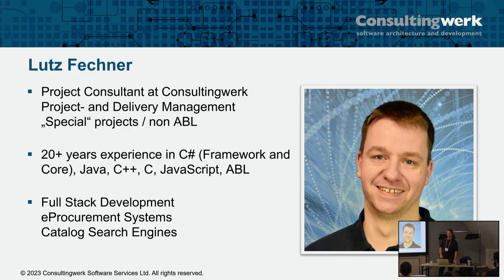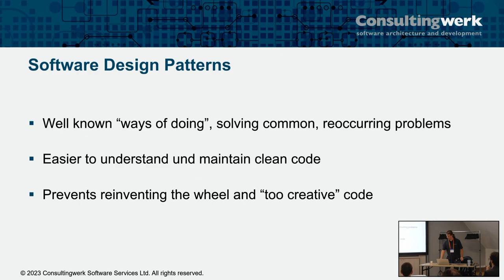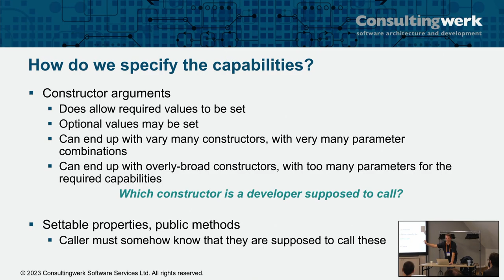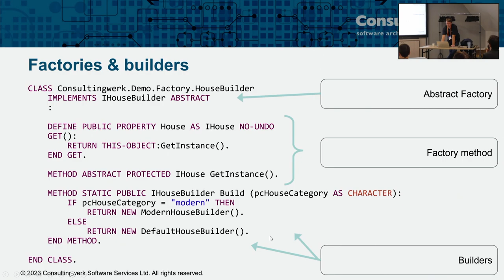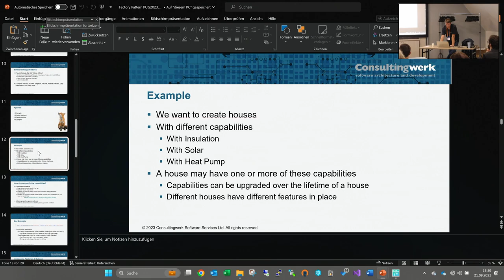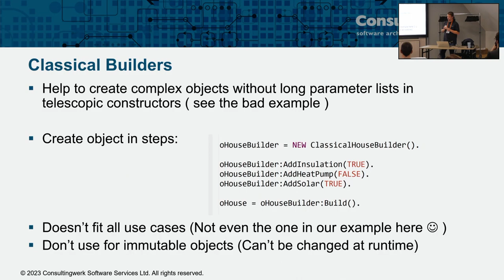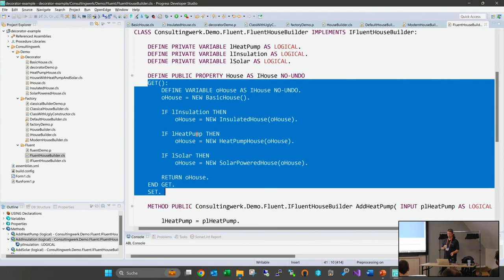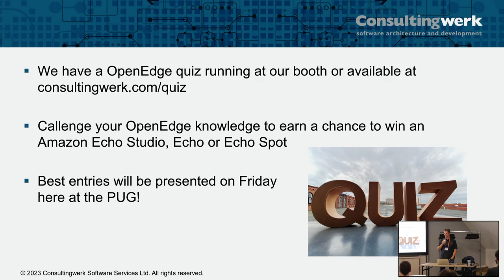Lutz Fechner - Using the Factory pattern how, when and why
Instantiating – NEW’ing – objects can be tricky: especially if the developer wants to be 100%
sure that they have a valid object. “Valid” being an object with correct default values, with all required dependencies satisfied, being fully initialized and ready to be worked on. Add in the fact that requirements and classes change – usually becoming more complex – over time, and knowing how to get a valid object becomes harder.
The Factory pattern and its relatives provide a way in which application infrastructure or frameworks  can guarantee that a developer gets what they are asking for. This session will cover the patterns themselves, how to implement them, and why you would want to (and not).